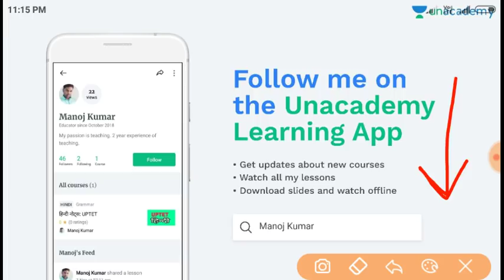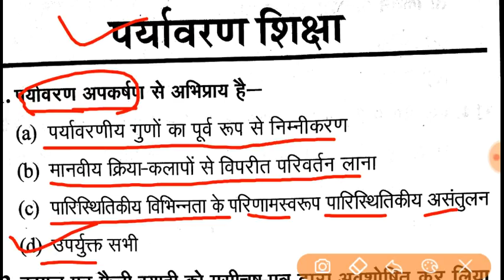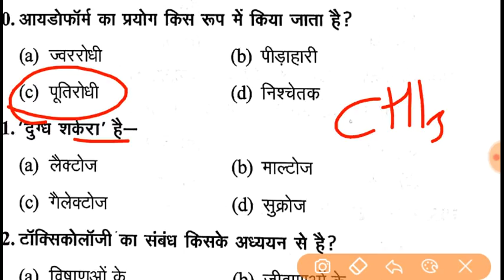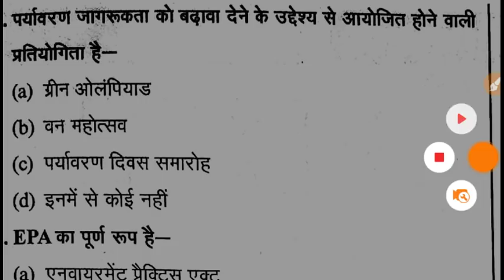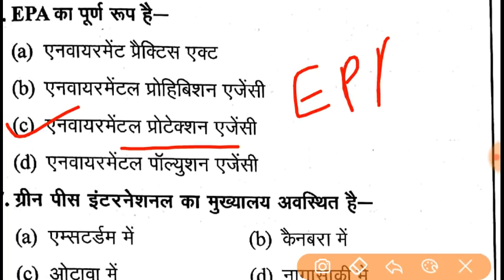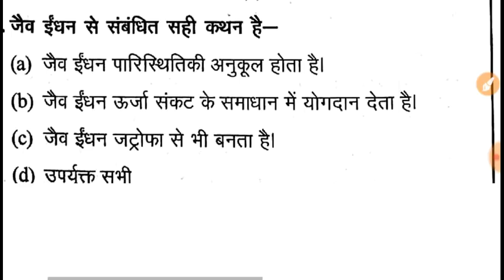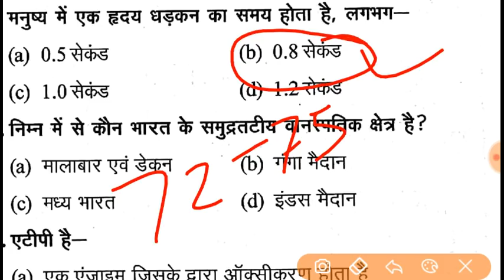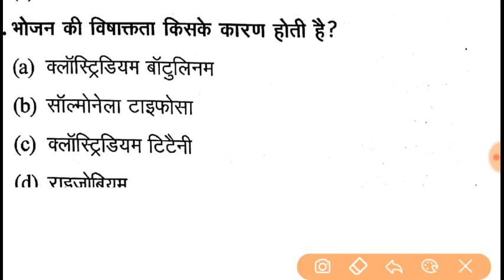पर्यावरण अध्ययन / रिवीजन / महत्वपूर्ण प्रश्न / रट लो एक बार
इससे बाहर नही आने वाला इसको याद कर लो
हिंदी के नोट्स